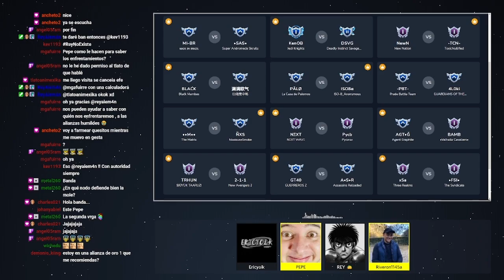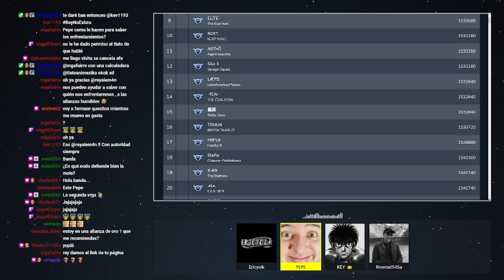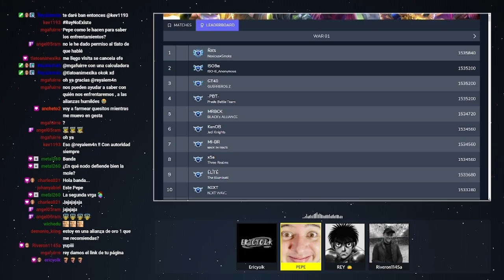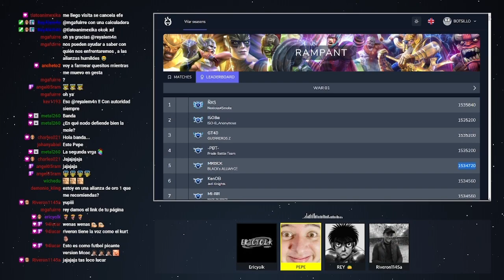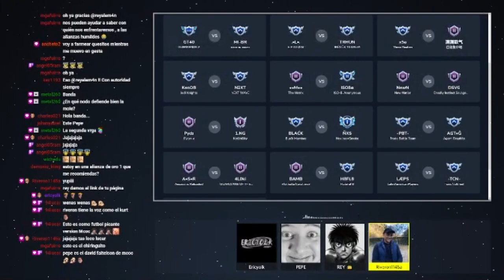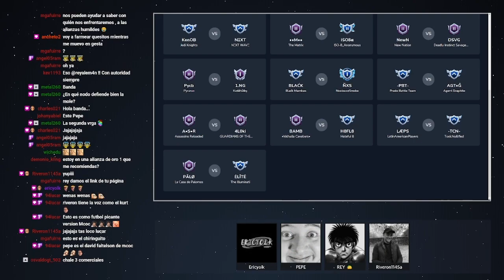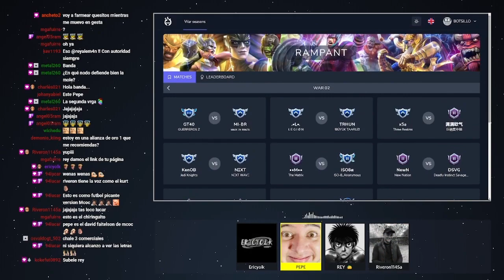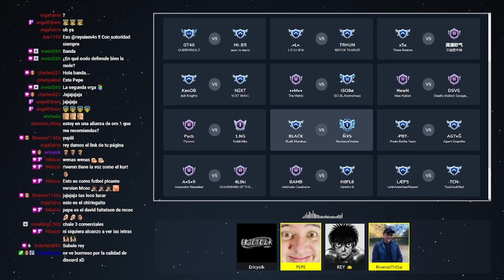S30W02: RESULTADOS INTERESANTES | ANÁLISIS DEL EMPAREJAMIENTO | MCOC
¿YA HICISTE TU QUINIELA?